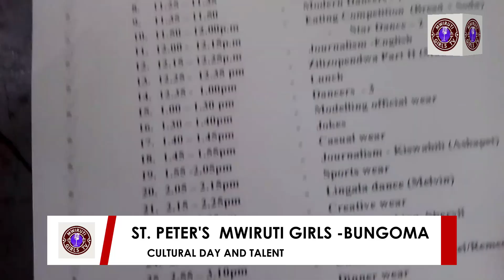ST.PETER'S GIRLS MWIRUTI -BUNGOMA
THE MAZING TALENT  DURING CULTURAL AND TALENT DAY 2024